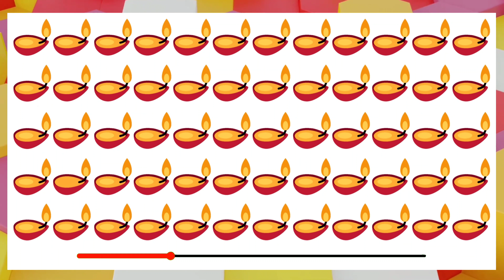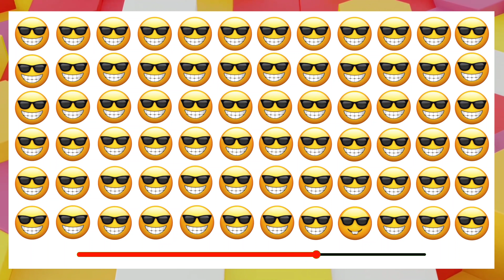HOW GOOD ARE YOUR EYES #40 | Find The Odd Emoji Out | Emoji Puzzle Quiz | Find the Difference Game !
HOW GOOD ARE YOUR EYES 🧁🧁 | Find The Odd Emoji Out | Emoji Puzzle Quiz | Find the Difference Game ! Find The Odd Emoji Out | Spot The Difference Emoji | Emoji Puzzle Quiz | Find the Difference Game Challenge. complete all finding the emoji puzzles before the time runs out ! In each puzzle emoji slightly different from the rest. Find the odd one out ! These are easy picture puzzles anyone can solve it.